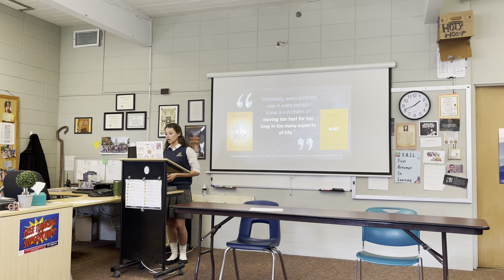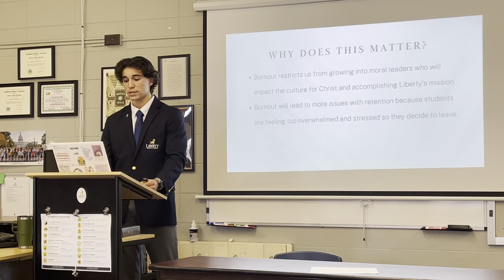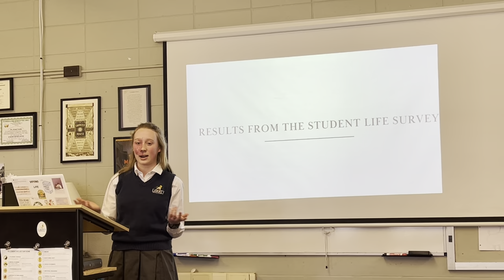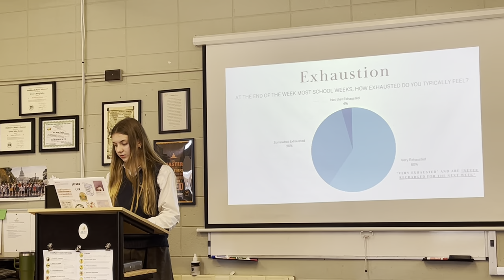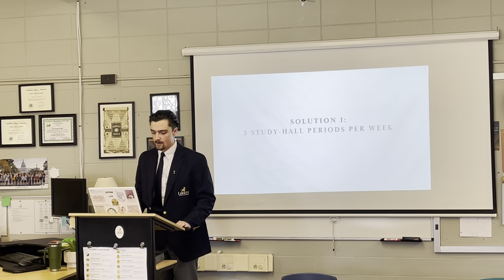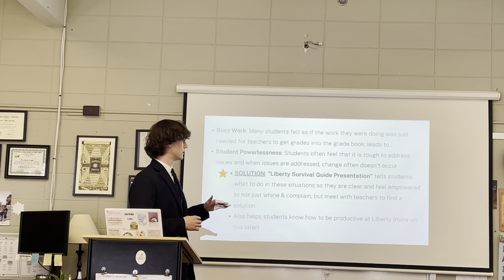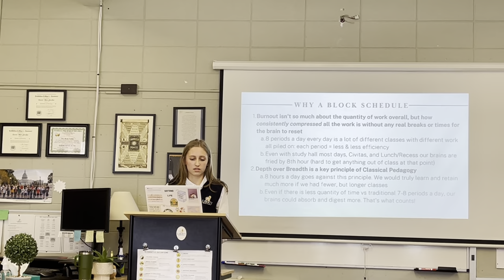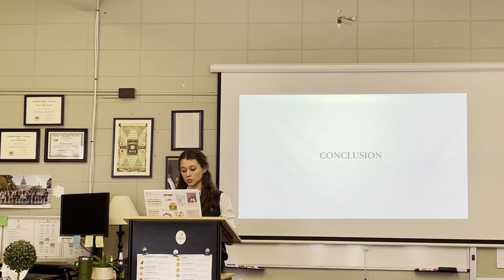Student Government Initiative - 2023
From the 2022-23 Liberty Classical Student Government